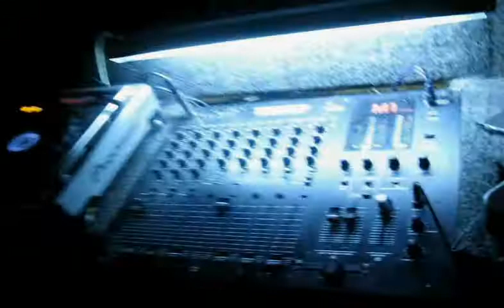Dj NaDi Выступление в Минске promodj com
Al Fanar Event